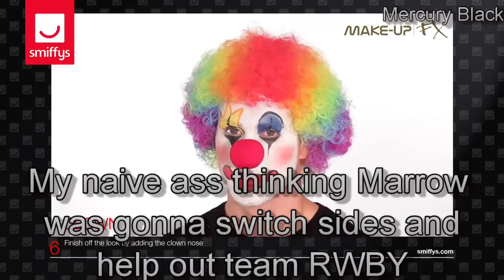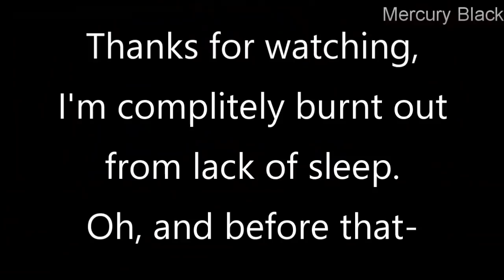RWBY Volume 8 Chapter 3 On Crack #3 Impossible mission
Ideas/inspirations used for this video:
"Ruby wakes up in..." and MHA reference inspired by Dex Drex
"I like your funny words magic man" by Swingadamiss
"Elevator meme" by Paige Gostick
"SuperSaiyanNora" by Scoopadiguego

The original RWBY show belongs to the creator Monty Oum and Rooster Teeth company.